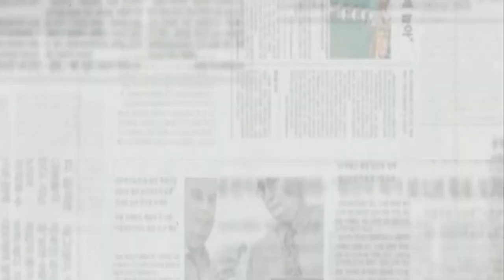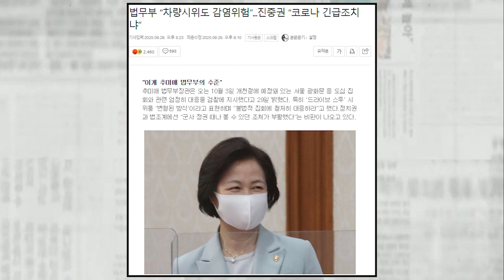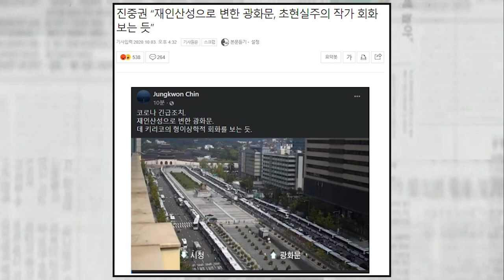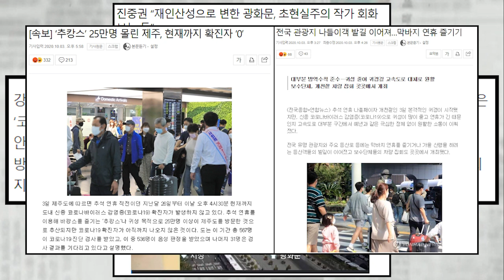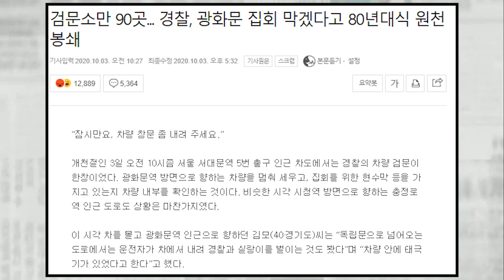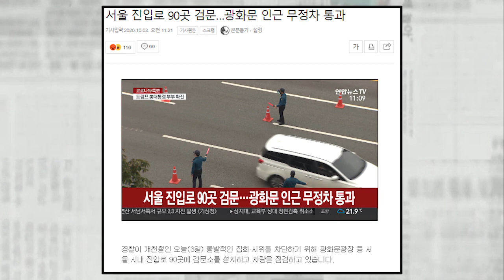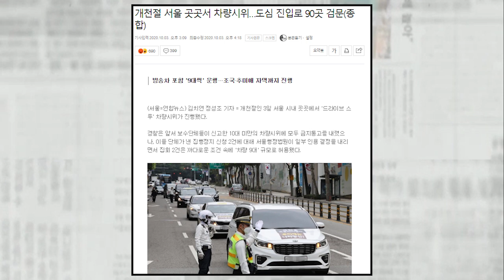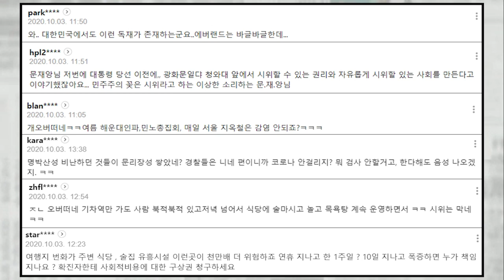소통하는 광화문 대통령 되겠다더니 '재인산성' 보여준 '文'